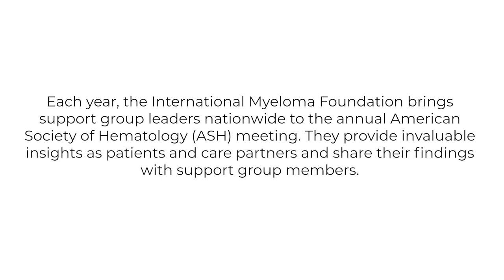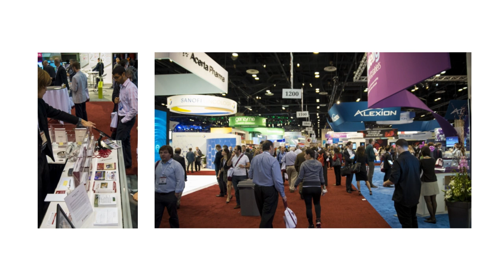The IMF Brings Support Group Leaders to the American Society of Hematology (ASH) Meeting Each Year.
Each year the International Myeloma Foundation brings support group leaders from across the nation to attend the annual American Society of Hematology (ASH) meeting. Together, they learn about the latest research in myeloma, offer their perspective as patients and care partners, and relay the latest findings to their support group members back home.

Category
Nonprofits & Activism
License